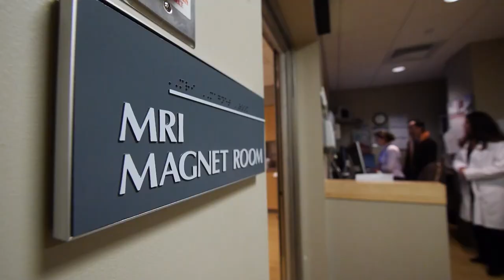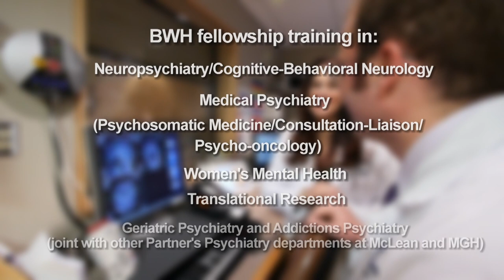Department of Psychiatry Video - Brigham and Women's Hospital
The Department of Psychiatry, part of the Institute for the Neurosciences at Brigham and Women's Hospital, is a center for patient care, research and education.  Meet our leaders and learn more about our programs.

Dr. David Silbersweig, Chairman, Department of Psychiatry and Co-Director of the Institute for the Neurosciences at Brigham and Women's Hospital, describes the Department's overall focus on the relationship between medical and psychiatric illness.

Dr. David Gitlin, Chief, Division of Medical Psychiatry, discusses programs that offer mental health treatment to patients with certain medical conditions to improve patient care.

Dr Arthur Barsky, Vice Chair for Research, provides an overview of research programs.

Dr. Emily Stern, Director, Functional Neuroimaging Laboratory, describes how advanced imaging techniques are improving the understanding and treatment of psychiatric illness.

Dr. David Perez, a resident in the Departments of Neurology and Psychiatry, describes the range of educational programs offered.

Dr. Kirk Daffner, Director, Center for Brain Mind Medicine, explains how the collaboration between the Departments of Neurology and Psychiatry is helping physicians provide comprehensive patient care.

Dr. Laura Miller, Director, Women's Health Division, discusses the delivery of specialized psychiatric services to women with depression, anxiety and other mental health illnesses who are pregnant, post-partum or planning a pregnancy.